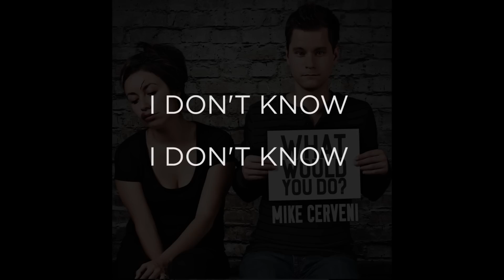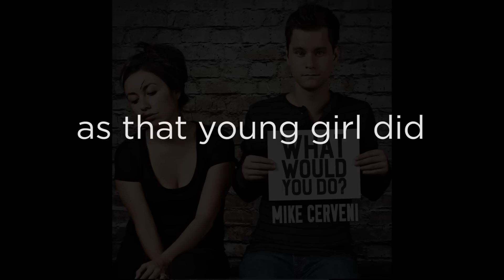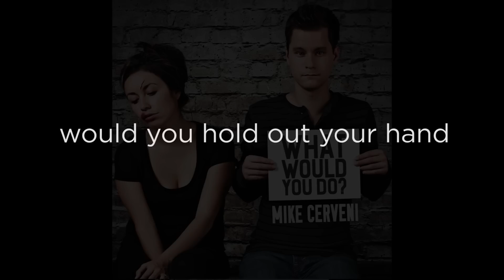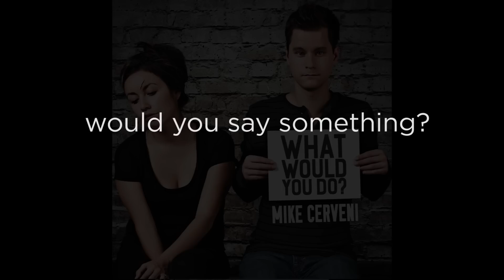What Would You Do? - SINGLE (Lyric Video)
Lyric video to my new SINGLE "What Would You Do?".

"What Would You Do?" is about situations that you could be in and you see someone who needs help. Would you look the other way? If you're walking down the street and you see a couple fighting and the argument escalates, would you do something? If you see a homeless man getting beat, would you pretend as if nothing is happening?

Only a handful of people intervene. The rest may think it's not their business and they go along with their day walking past everything. What would you do?